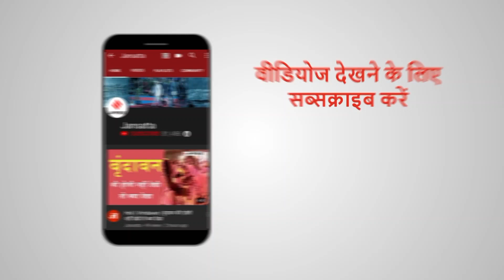Cyclone Nivar से तमिलनाडु में भारी तबाही, 100 से ज्यादा घर क्षतिग्रस्त, 380 पेड़ उखड़े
Cyclone Nivar Udpate: तमिलनाडु के एडिशनल चीफ सेक्रेट्री अतुल्य मिश्रा के मुताबिक, निवार तूफान (Nivar Cyclone) की वजह से राज्य में अब तक 3 लोगों की मौत हो गई, जबकि 101 घरों को नुकसान पहुंचा. वहीं चक्रवात के कारण 380 पेड़ उखड़ गए हैं.